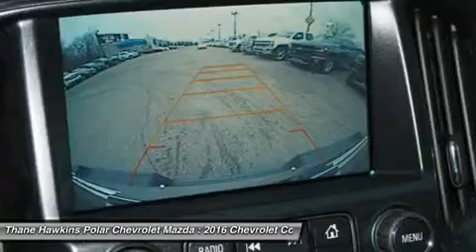2016 Chevrolet Colorado 63377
2016 CHEVROLET COLORADO White Bear Lake, MN
Stock# 63377

1801 E Co Road F

Colorado LT, 4D Crew Cab, 3.6L V6 DGI DOHC VVT, 4WD, Cyber Gray Metallic with Black/Dk Ash Interior. 3.42 Rear Axle Ratio, 4-Wheel Disc Brakes, 6 Speakers, ABS brakes, Alloy wheels, Cloth Seat Trim, Driver 4-Way Power Seat Adjuster, Electronic Stability Control, Emergency communication system, Fully automatic headlights, Illuminated entry, Low tire pressure warning, Manual Rear-Sliding Window, Power driver seat, Radio data system, Radio: AM/FM/SiriusXM w/Chevrolet MyLink, Remote Vehicle Starter System, Security system, and Tow/Haul Mode. This fantastic-looking 2016 Chevrolet Colorado is the truck that you have been trying to find. It has plenty of passenger space and cargo room galore. Polar is the safest, easiest place on earth to buy a vehicle...no kidding! Call, e-mail, or stop by today!